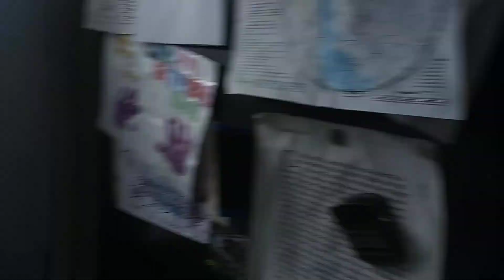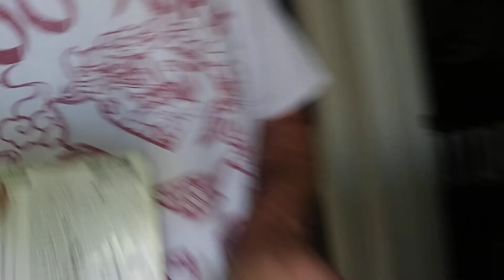Good News! :D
Doing chicken care for the day and updating everyone on the status of our computer and future videos to come. :)